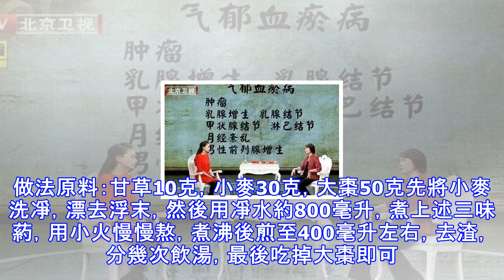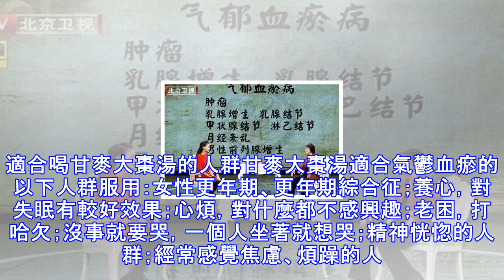綠豆加「一寶」，化血栓，清肝毒，排腸毒！一週喝一次，護心、護腦、護肝臟！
生活中難免會有磕磕碰碰，比如磕了一下椅子或者被東西砸了一下，同樣一件事兒，出現在大家身上癥狀卻不同，有的人會出現瘀青，有的人卻沒有。身體容易出現瘀青到底是不是瘢痕體質？愛出現瘀青並不是瘢痕體質，瘢痕體質是指受傷後，傷口不容易癒合，或者癒合以後容易留疤，而瘀青這個看似非常細小的癥狀，我們卻不能掉以輕心。這是我們身體血瘀的早期表現。如何知道我們體內是否有血瘀呢？最簡單的方法就是看舌下靜脈曲張，如果舌下靜脈顏色很重且有瘀斑就證明體內存在血瘀的情況。百病之源血瘀症 腦梗塞，冠心病…都與它有關比如最常見的腦梗塞，冠心病，肺栓塞，下肢動脈栓塞，這都是和血瘀脫不開幹係的。還有一些肝硬化，肝癌，胃癌，女性的乳...